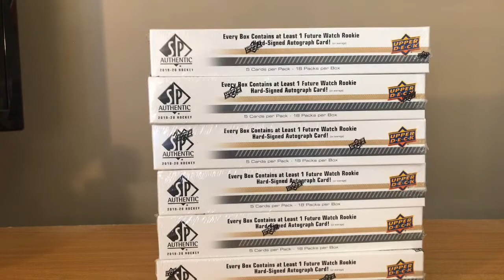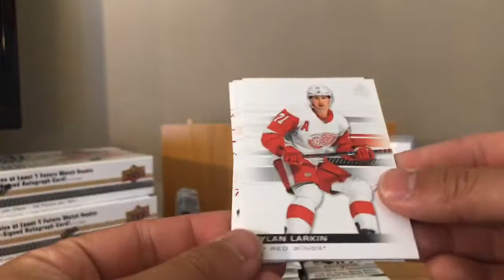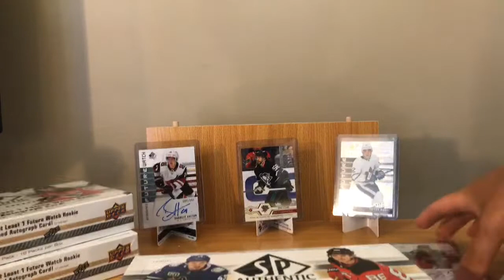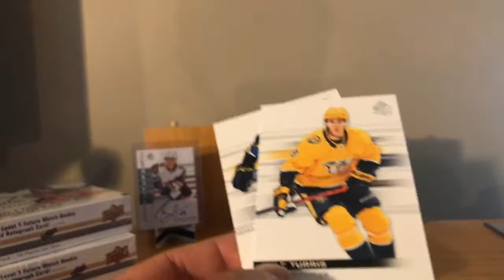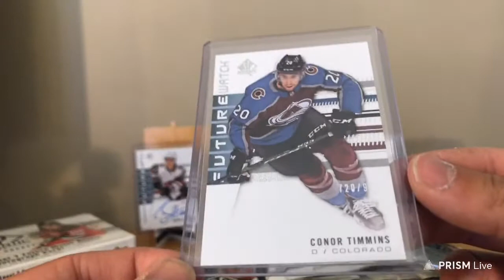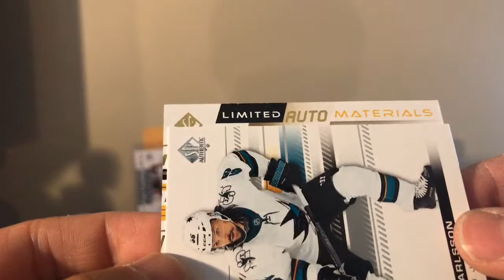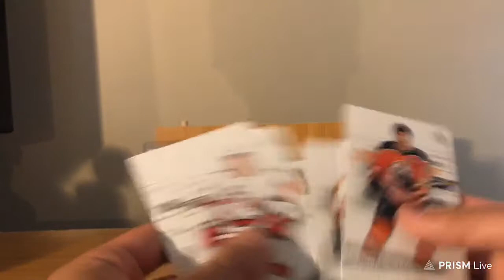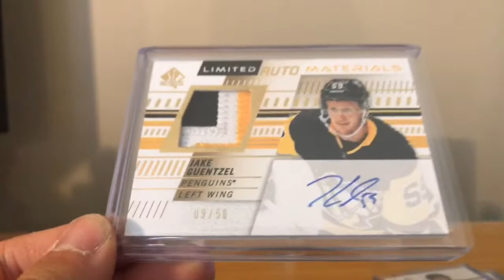Group Break #13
19/20 SPA (x4)